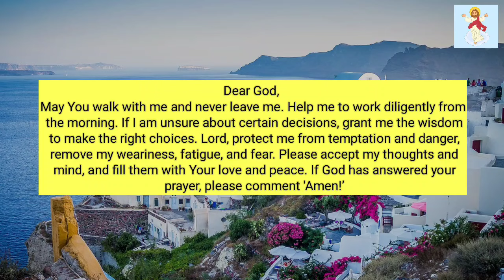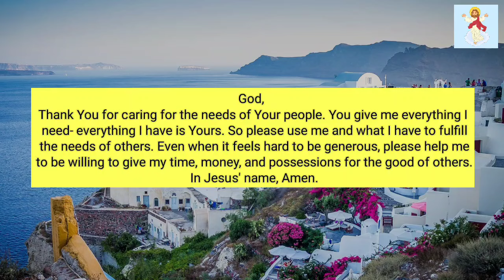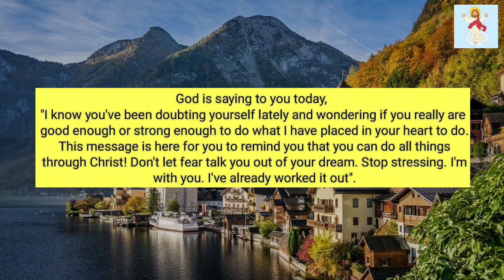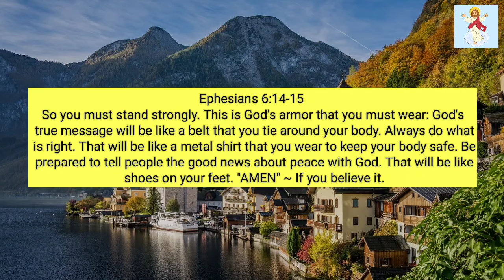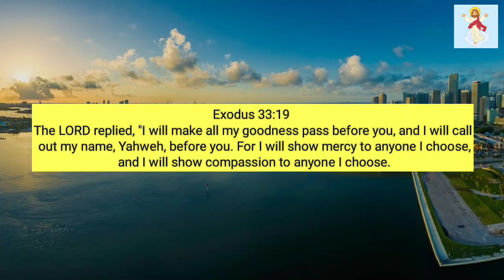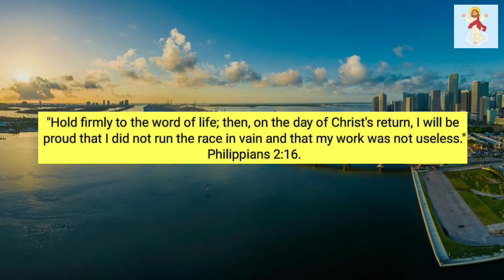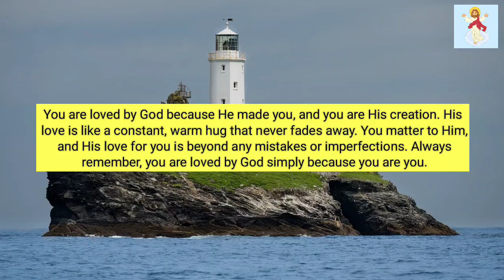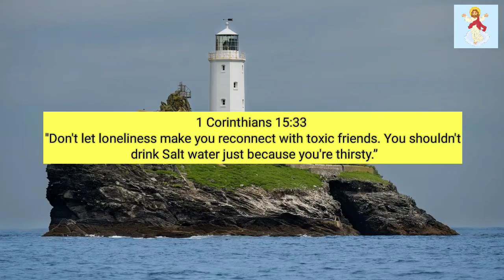My Child Something Very Precious Will Happen Suddenly Gods Message Today !! @God Miracles 11:11